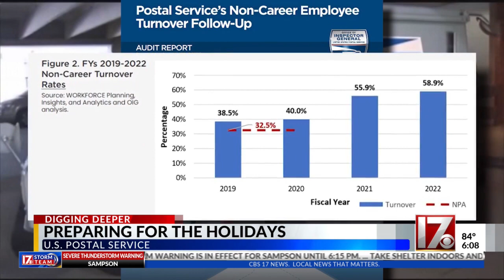US Postal Service looking to staff up ahead of holiday season rush